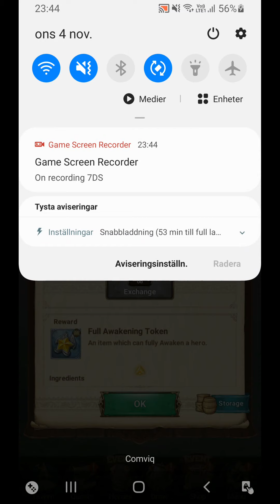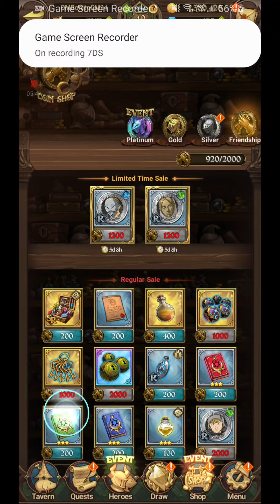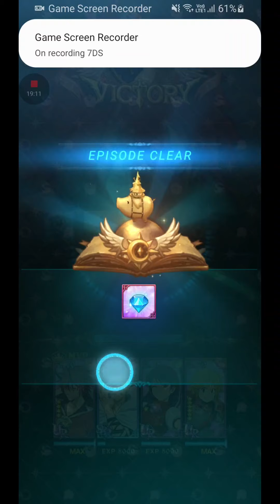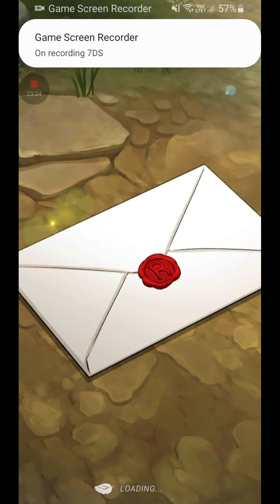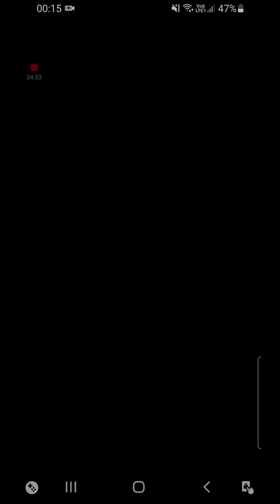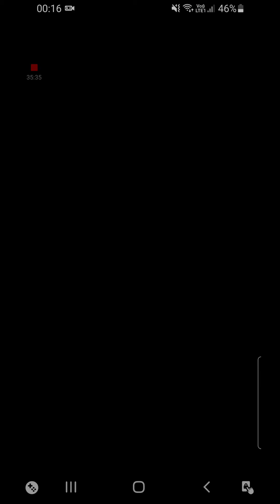Grand cross King of fighters89Event part 4